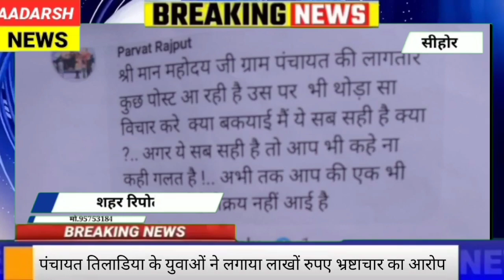तिलाड़िया के युवाओं ने कलेक्टर के सामने खोली सरपंच सचिव रोजगार सहायक द्वारा किए गए भ्रष्टाचार की पोल